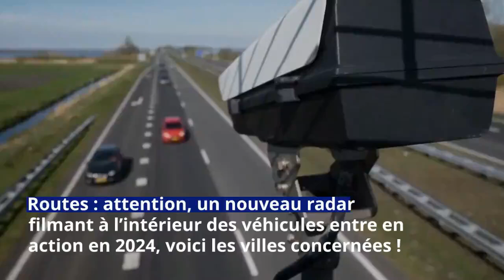Attention, un nouveau radar filmant à l’intérieur des véhicules entre en action en 2024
Dès 2024, un nouveau type de radar automatique prendra place sur les routes. Pour faire respecter les règles de circulation dans les voies de covoiturage, ce dispositif détecte les infractions en analysant l'intérieur des voitures.